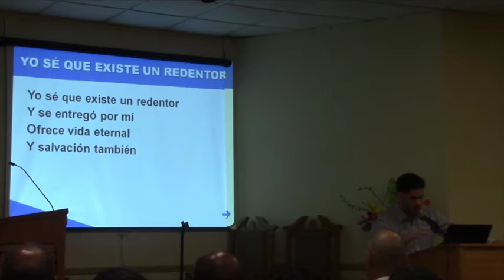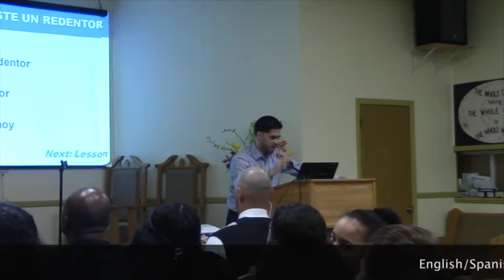1480. Yo Se' Que Existe Un Redentor- Billy Dickson-I Know That My Redeemer Lives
English/Spanish Devotion- Ingles/Espanol at Roosevelt-Freeport church of Christ  1/29/30